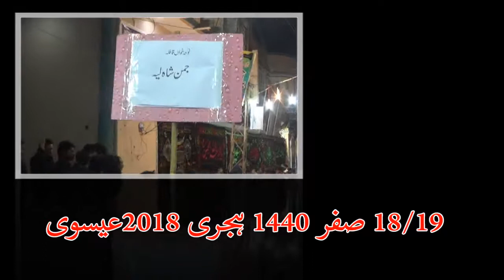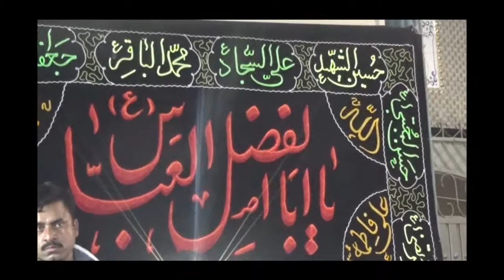08 Amaan Nibha ke Sham toon wapas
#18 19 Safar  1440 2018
Azadari Khushab
Matamdari in Khushab
Azadari in Khushab
Chehlum in Khushab
Amaan Nibha ke Sham toon wapas
Jaman Shah